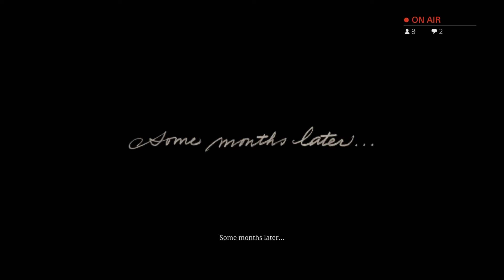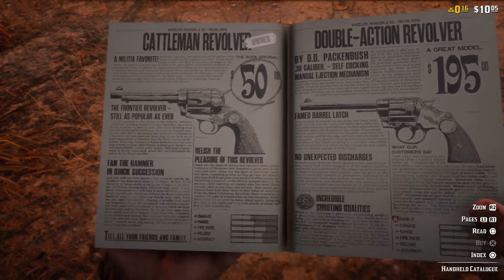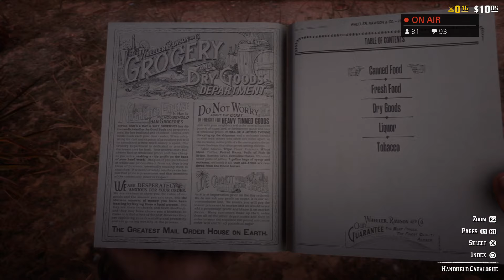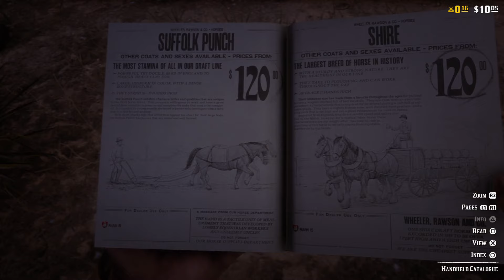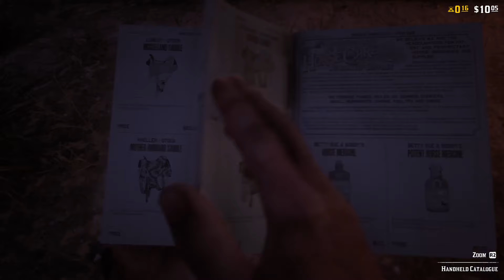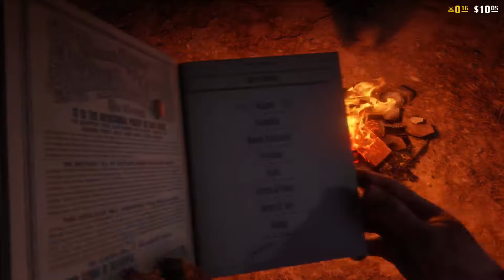Red Dead Online Beta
Showcase informative Gameplay livestream of the Online Beta of Red Dead Redemption 2

Please keep up for my next videos from Red Dead Redemption 2 about: Mission’s Gameplay Walkthroughs Hideouts Gangs Posses Arthur Morgan Dutch Van der Linde John Marston Jack Marston Abigail Robberts Bill Williamson Javier Escuela Sadie Adler Micah Bell Hosea Matthews Charles Smith Sean McGuire Lennie Summers Pearson Uncle Molly O Shea Susan Grimshaw Leapold Strauss Karen Jones Tilly Jackson Mary-Beth Caskill Josiah Trelawny Reverend Swanson gangs Mexican standoffs Tutorials DLC Showcases Previews Reviews New Vehicles Mounts Fights Weapons Swords Bows Mods Gangs Livestreams Cheats Trailers Easter Eggs Cutscenes Intros Bosses Underbosses Rockstar Editor Movie

Indo-J

PSN:
Indo-J

And keep up for future updates off: Assassins Creed, Ghost Recon Wildlands, Sniper Ghost Warrior, Mafia 3, Fifa 18, Fallout 76, Call of Duty WW2, Red Dead GTA 5 and more